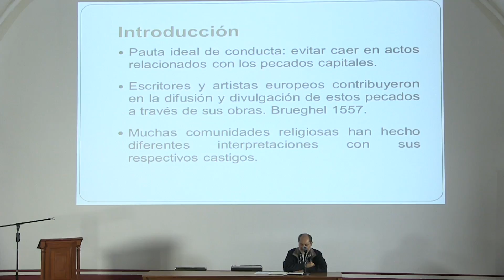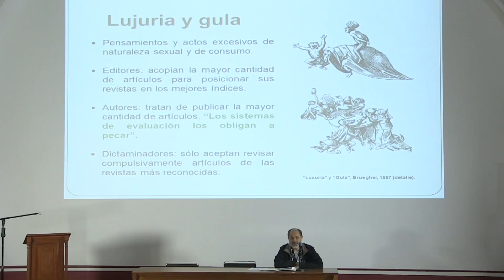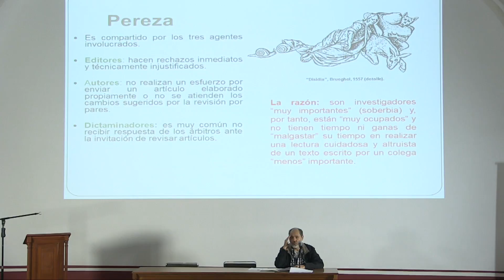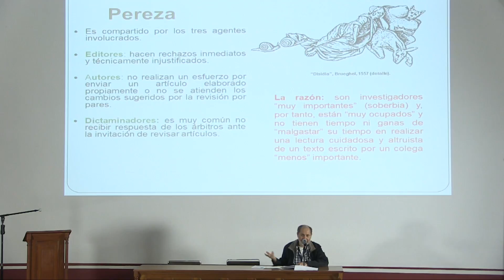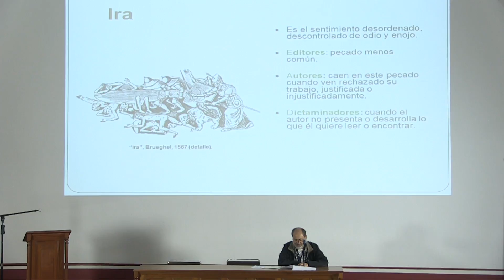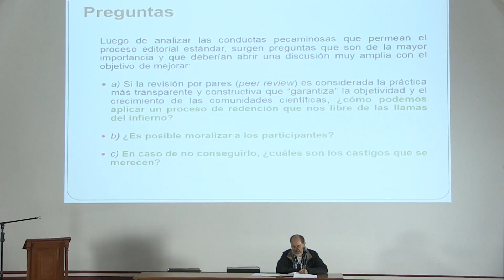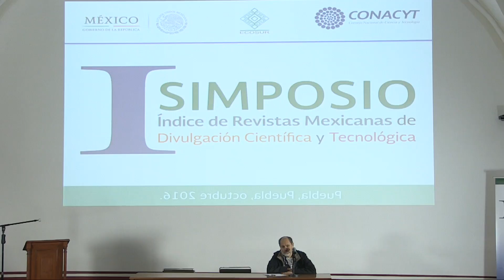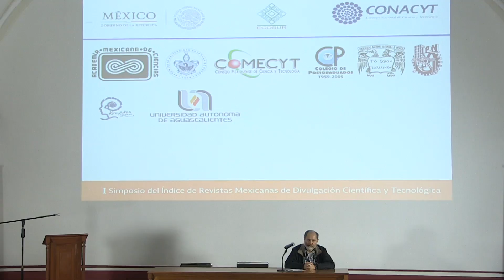Conferencia: Los siete pecados capitales de la revisión por pares, Eduardo Loría Díaz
I Simposio de Índice de Revistas Mexicanas de Divulgación Científica y Tecnológica 2016